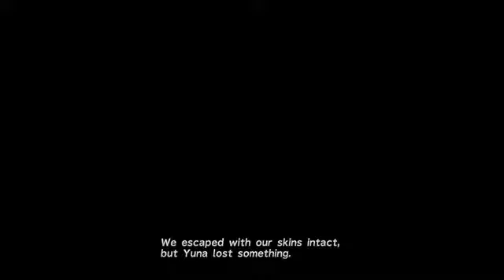Final Fantasy X - Playthrough Part 29 (No Commentary) | HD Remaster (PS4) - Boss: Seymour Natus